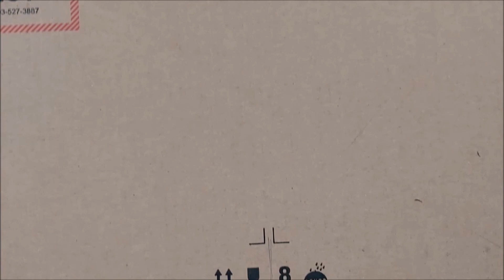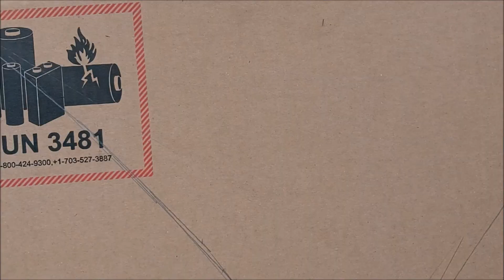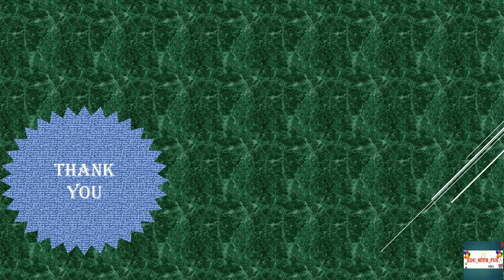BookOrganizer Bestoutofbest Eng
"When learning meets fun the experience is different."
Hello everyone,

As nowadays children are at home and most are doing homeschooling especially the younger ones.
Keeping this in mind created this YouTube channel to help all parents and children.
Hope you all like to read books now its time to arrange books using some old box.
Let's share learning experiences to build the strong foundation of a child.